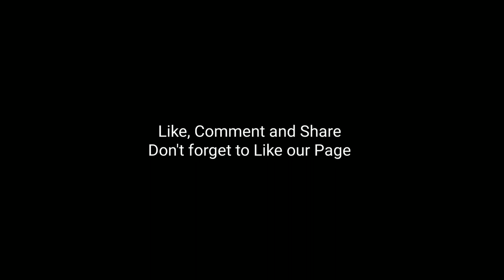Penha de Franca Church by the river Mandovi Goa